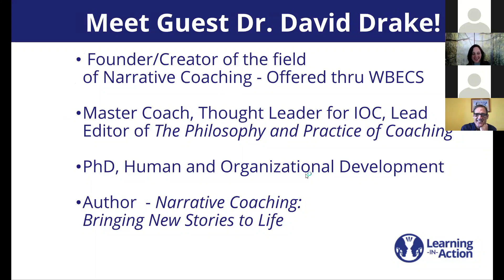Narrative Coaching: Bringing New Stories to Life with Dr. David Drake | Heal The Divide Podinar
The stories we tell ourselves about our lives and the lives of others often dictate how we move through the world.

Alison Whitmire, President of Learning in Action, and Dr. David Drake discuss how this method is applied to the technique of narrative coaching.

DON’T FORGET! 👇🏽

And leave a comment on this video - we'd love to hear your feedback!

INTERACT WITH US LIVE! 👨‍💻​💬​👩‍💻​
Join us for our next Heal The Divide Podinar and interactive with us live with our special guests and a growing community filled with people from all over the US, Canada and beyond who are heeding the same call to “Heal the Divide within and between people.”

🌐 CONNECT WITH LEARNING IN ACTION 🌐

ABOUT LEARNING IN ACTION
Learning in Action is committed to healing the divide within and between people. Healing the divide within and between is the work that connects the world. Healing our dividedness from our essence will heal the dividedness between us. We dream of a world in which when one of us hurts, we all feel it. And we run to the aid of the other just as we would to our own. We envision a world in which there is a realization that we are separate and connected and ONE. 🙏🏽